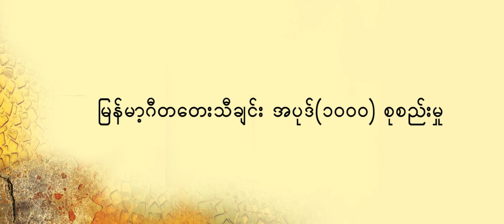ဂီတရတနာ( Gita Yandana) Vol 4 Promo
Upcoming New Myanmar Traditional Songs Collection!

မြန်မာတို့အတွက် အဖိုးမဖြတ်နိုင်လှတဲ့ မြန်မာ့ရိုးရာတေးသီချင်းပေါင်း(၁၀၀၀)စုစည်းမှု

“Gita Yadana Vol.4" 18 March 19 မှာထွက်ရှိမှာဖြစ်ကြောင်း မြန်မာ့ဂီတကိုကြိုက်နှစ်သူများအတွက်သတင်းကောင်းပါးလိုက်ပါတယ်နော်.

ဂီတရတနာ (AUDIO CD)
(1000 Myanmar Traditional Songs Collection,
Collected by Diramore)
Volume - 4